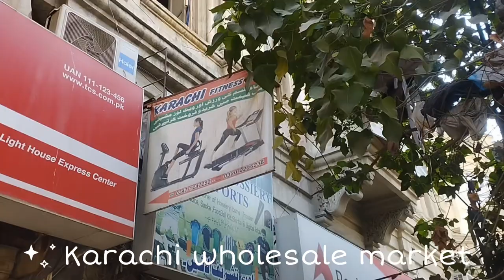Wholesale T-Shirts 👕 Market in Karachi | سیل Online Store | Best Deals & Discounts |ShahZeri vlogs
"Karachi ke sports wholesale market ka aik behtareen tour dekhein! Is video mein hum aapko le chalein ge Karachi ke behtareen wholesale stores ki taraf, jahan aapko milengi sports gear aur equipment ke best deals aur bulk prices.
Cricket bats se lekar footballs, gym equipment aur sportswear tak, sab kuch yahan available hai. Chahe aap ek retailer hain jo stock bharna chahta hai ya ek athlete jo affordable gear dhoond raha hai, ye video aapko top wholesale stores ke baare mein valuable information dega.

"Discover the best deals and discounts on wholesale t-shirts in Karachi with our latest video! Explore the vibrant market and get an inside look at the various styles, colors, and bulk options available. Whether you're a retailer looking to stock up or someone interested in finding great deals on bulk t-shirts, this video has something for you.
We’ll take you through the bustling market scenes and highlight the top online stores offering unbeatable prices and special sales. From trendy designs to classic styles, find everything you need to meet your wholesale t-shirt needs.